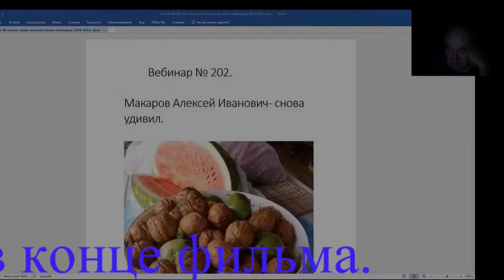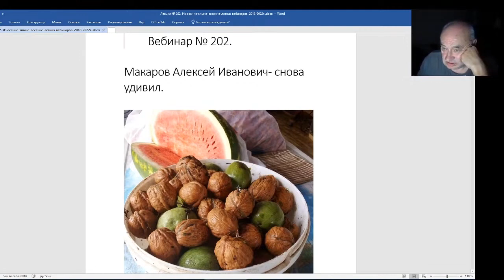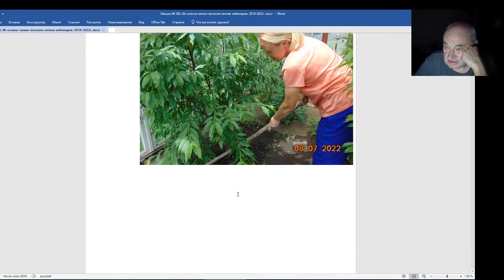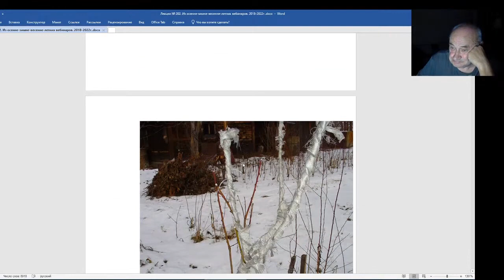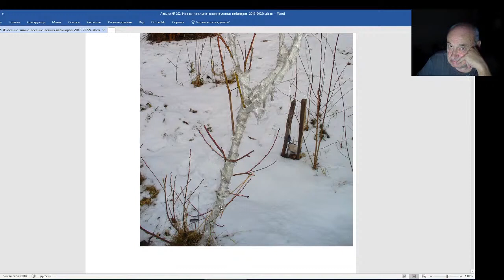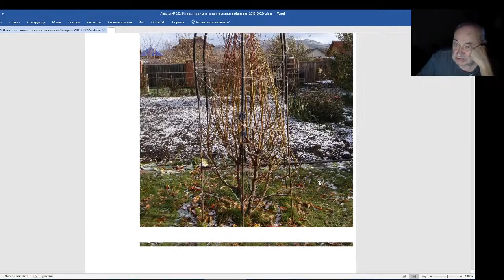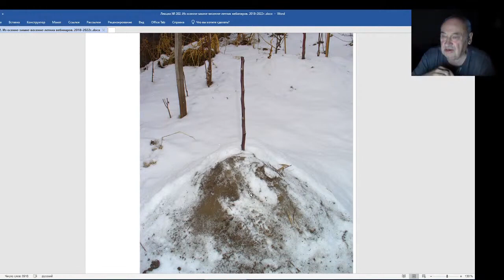Железов Валерий. Вебинар 202. Вступление. Укрытие персиков.